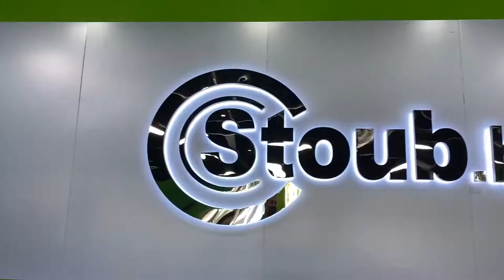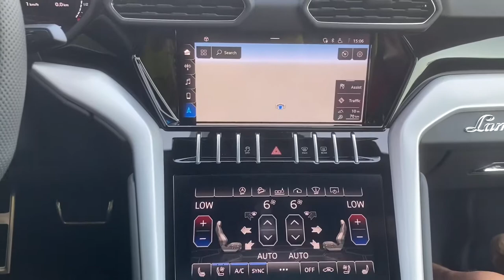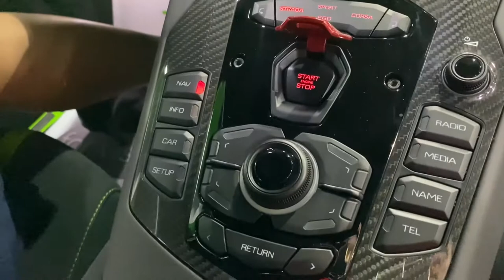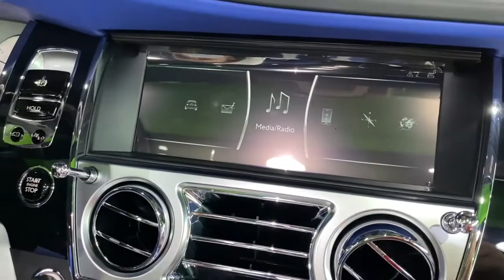GUSTO MO MAG IMPORT NG SASAKYAN MULA SA DUBAI? Stoub Biz Motors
GUSTO MO MAG IMPORT NG SASAKYAN MULA SA DUBAI?
 Stoub Biz Motors LLC
Showroom 50, Block 5, Al Aweer Auto Market
Ras Al Khor Dubai

pls contact ms Mohamed Zayed (Branch Manager)